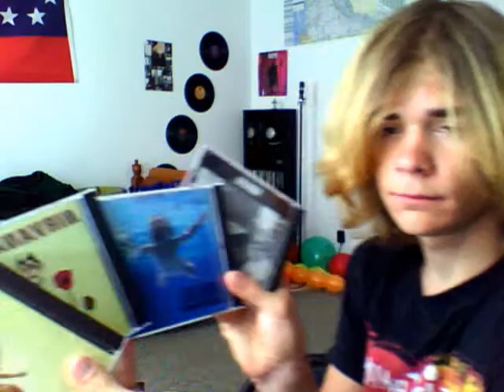My music collection part 2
yep my music